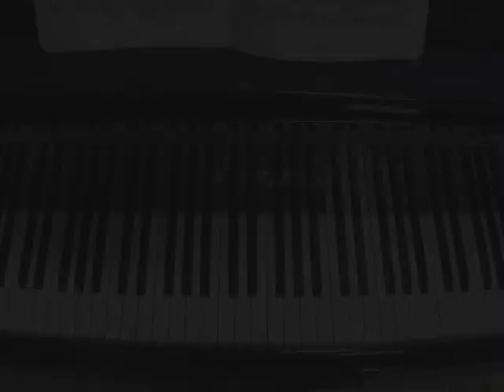SCUOLA DI PIANOFORTE MAESTRO LEONARDO LAURINI - ANDANTE "POP" ALL'INGLESE - R. VINCIGUERRA)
da: SONATINE IN BIANCO E NERO (II TEMPO SONATINA DEL SABATO)